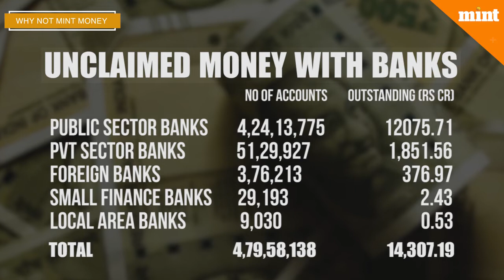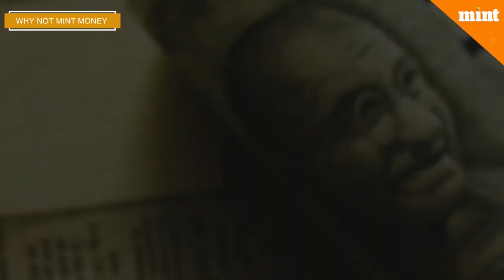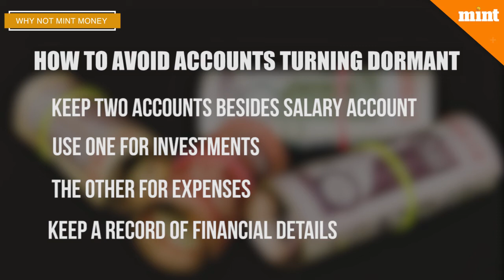Get a hold of your unclaimed bank deposits | Why Not Mint Money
It’s a whopping Rs 14,307 crore is lying with banks unclaimed. We discuss how to get hold of you unclaimed deposits and what happens when there are no claimants to such accounts.